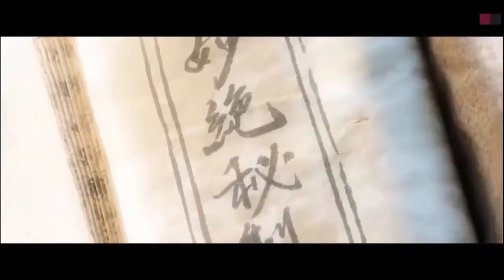Phim Tình Càm lãng mạng | chuyện tình người con gái ăn chơi và cái kết | minhtienchannel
Chào mừng các bạn đến với MINH TIEN CHANNEL nơi các bạn có thể Xem được những bộ phim hay, những Bài nhạc trữ tình, BOLERO. Giải trí sau giờ làm việc mệt mõi. Các bạn hãy THEO DÕI KÊNH để nhận những video mới nhất nhé !